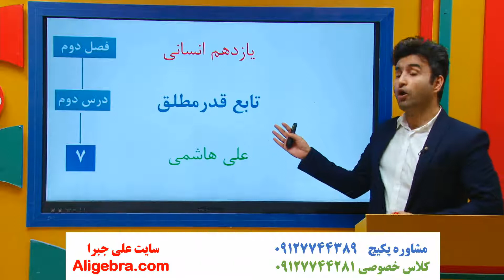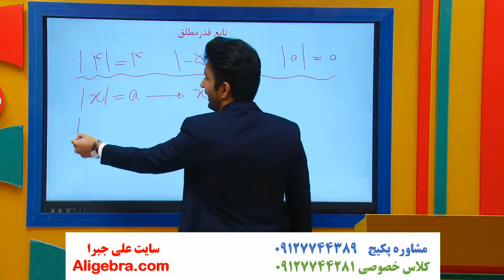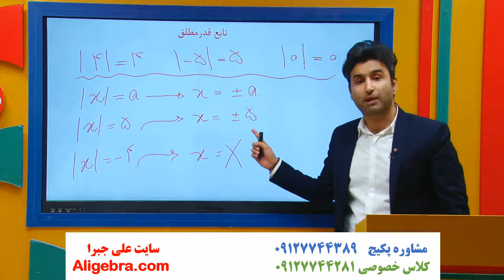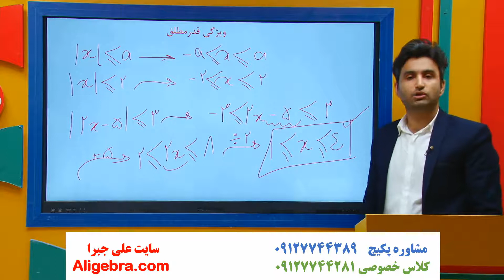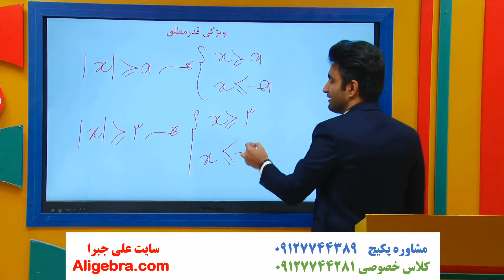آموزش ریاضی یازدهم انسانی علی هاشمی فصل دوم درس 7 تابع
در این فیلم، آموزش ریاضی یازدهم انسانی علی هاشمی فصل دوم درس 7 تابع را تماشا خواهید کرد.

این ویدیو از پکیج تدریس تابع ریاضی یازدهم انسانی علی جبرا انتخاب شده است.

برای دانلود فیلم های (درسنامه، جزوه PDF و حل تمرین ها) فصل تابع کتاب درسی ریاضی یازدهم انسانی  در سایت علی جبرا بر روی لینک زیر کلیک کنید